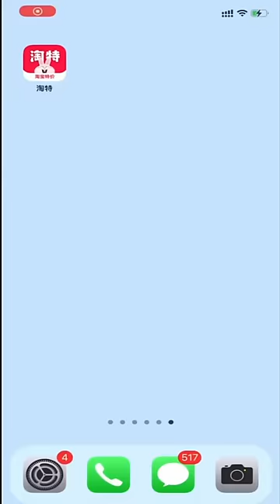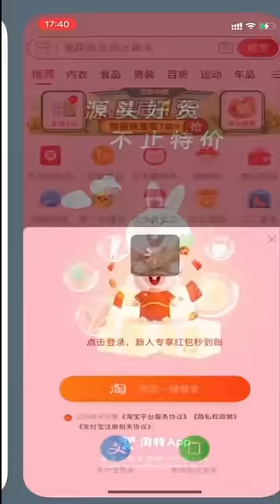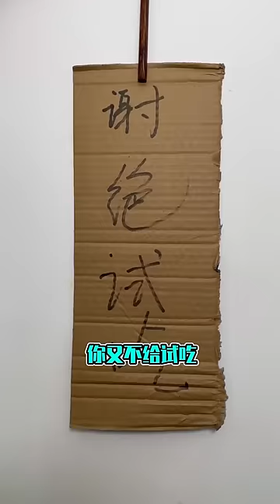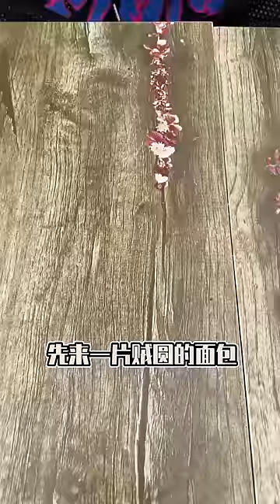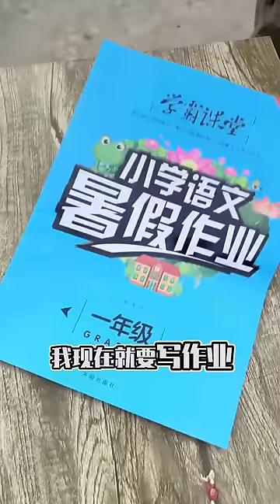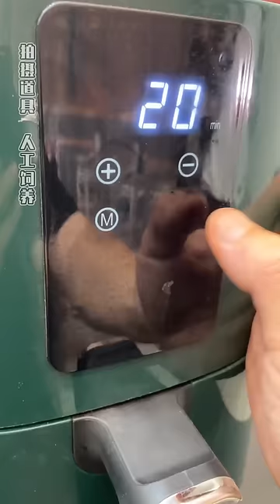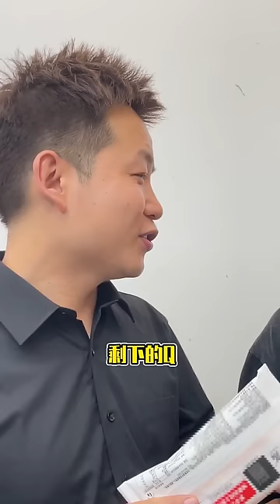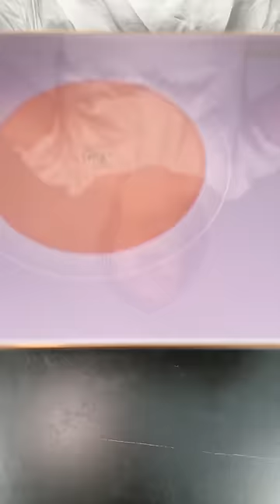孩子在家吃飯vs不在家吃飯，孩子在家什麼好吃吃什麼，孩子不在家啃方便麵吃飽就行【隔壁大哥與小李】